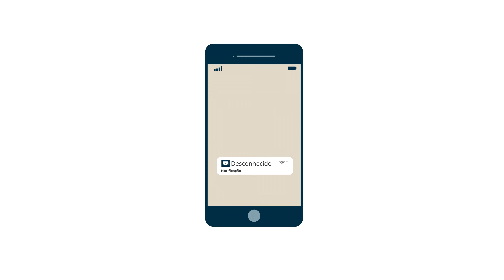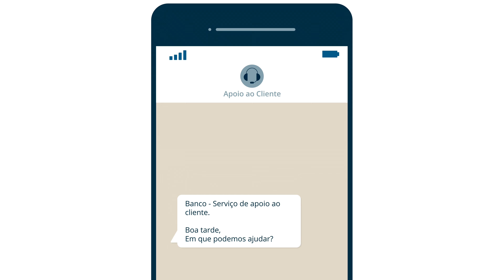Fraudes Online: cuidados a ter.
Os canais e os pagamentos digitais estão cada vez mais presentes no dia a dia dos portugueses, em consequência da acelerada digitalização e, sobretudo, da alteração de hábitos motivada pela pandemia de COVID-19. Embora as plataformas dos prestadores de serviços de pagamento/bancos, como o homebanking e as aplicações móveis (apps), disponham de mecanismos de segurança robustos, é importante que os utilizadores tenham alguns cuidados e estejam atentos a solicitações suspeitas.